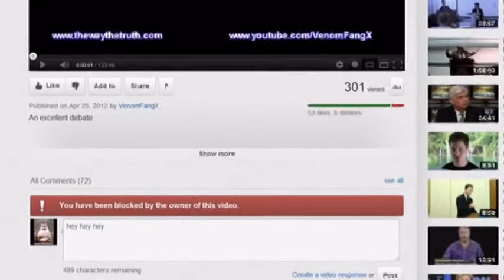My invitation to VENOMFANGX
This is basically a video inviting Shawn to a debate. Regarding what would make a more productive and happier society?